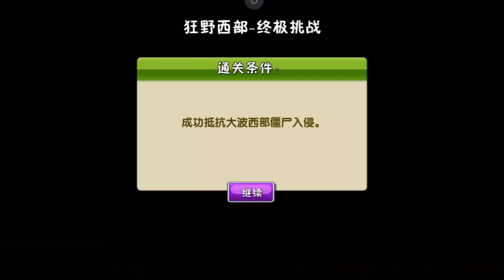¡A POR Dr. ZOMBOSS Y GUERREQUILA! Plants vs Zombies 2 (Chino) -JorgeHR-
El dÍa de hoy vamos a "intentar utilizar" a Guerrequila o Agave para probar sus habilidades y posteriormente pelearemos ante el Dr. Zomboss ¿Qué tal nos irá? Acompáñenme :D